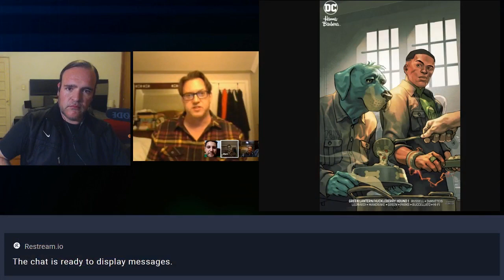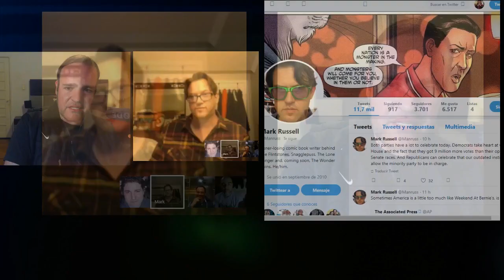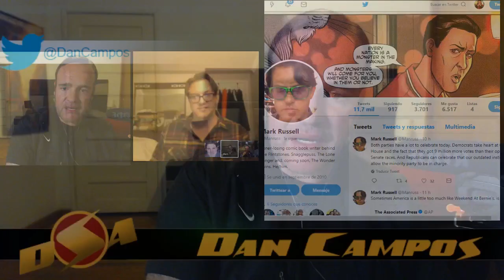D-Stream 08 - Mark Russell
There are characters that seem to go away but they are just waiting for the right story and the right writer to come back.

In this occasion we are honored to talk with Mark Russell, one of the most talented and fresh voices that really know how to bring back classic characters such as the Flintstones, the Lone Ranger or even the Fantastic Twins.